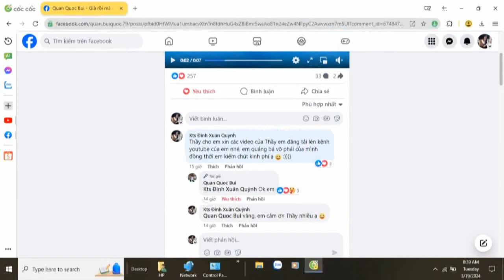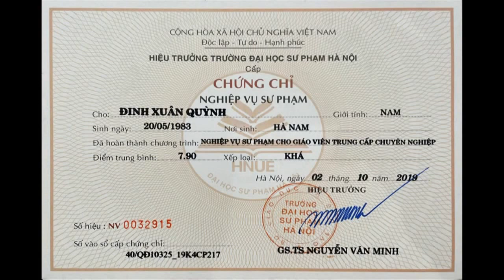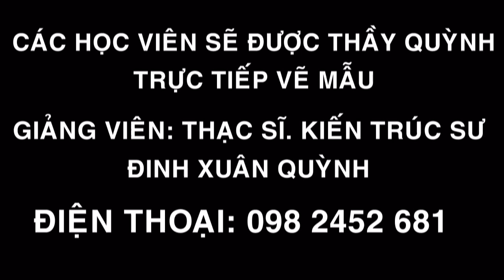Cú Đấm 1 inch Huyền Thoại one inch punch bruce lee Nhất Thốn Quyền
Nhất Thốn Quyền one inch punch bruce lee Cú Đấm 1 inch Huyền Thoại
Võ Sư Cao Cấp Bùi Trọng Quốc Quân - Chưởng Võ Phái Triệt Quyền Đạo Việt Nam thi triển cú đấm 1 inch huyền thoại
Các VIDEO liên quan:
Kỷ Niệm 10 Năm Thành Lập Trường Đào Tạo Thiết Kế Nội Thất và Kiến Trúc AWE (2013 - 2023)
Playlist in the channel:
1. Trường Đào Tạo Thiết Kế Nội Thất và Kiến Trúc AWE - design thinking interior & exterior
2. hướng dẫn vẽ tượng thạch cao nâng cao - drawing tutorial statue plaster advanced
3. hướng dẫn vẽ tượng vát mảng cơ bản và giải phẫu - drawing tutorial statues beveled basic and anatomy
4. hướng dẫn vẽ hình khối cơ bản - drawing tutorial basic block shapes
6. hướng dẫn vẽ hình họa mỹ thuật người - drawing tutorial the human body
7. màu sắc & bố cục màu khối h - Design & Composition color
9. vẽ các chủng tộc người ngoài hành tinh - alien races & ufo drawing
10. art dinh [all releases] hướng dẫn nghệ thuật tổng hợp